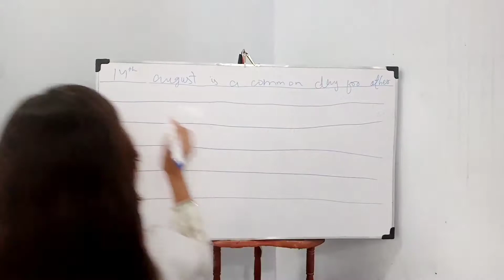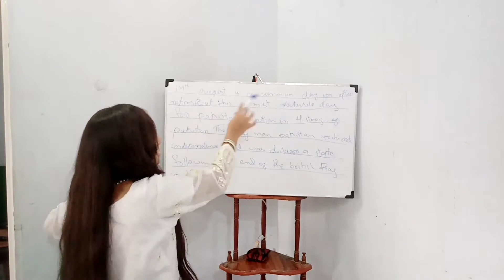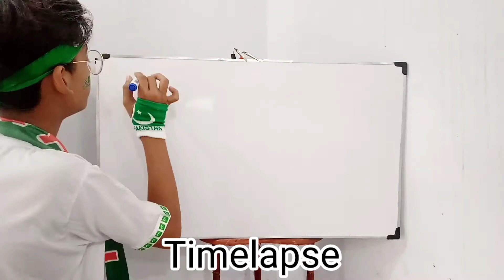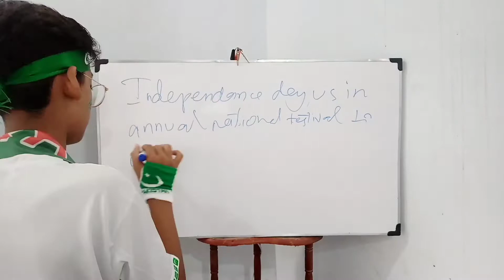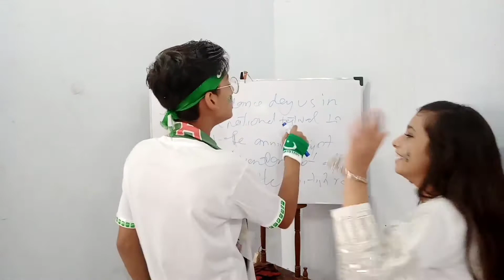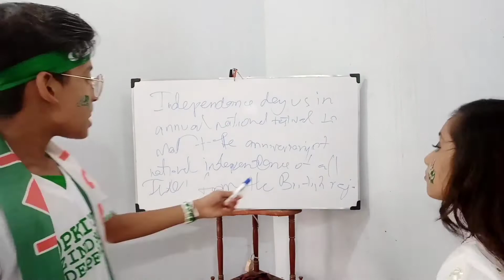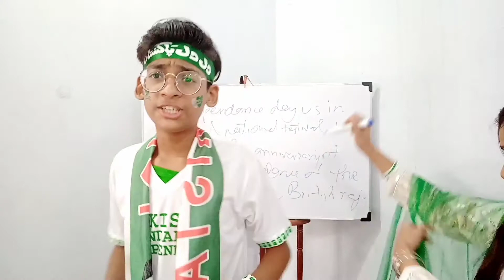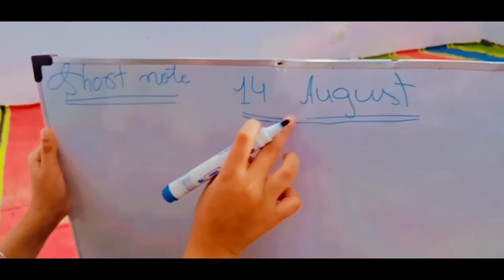14 August 2021 (Challenge) AND (Vlogs) | Ansari Vlogs